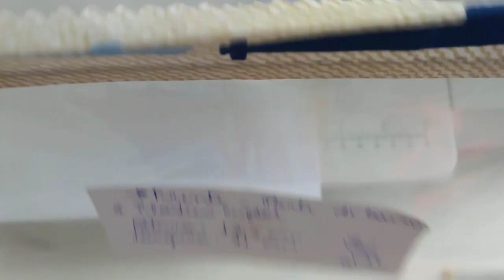Kit Saquinho Organizador / Parte 1 / Maternidade - Escolar - Praia - Viagem - Mala - Mochila DIY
Esse gracinha de Kit Saquinhos Organizadores - Parte 1 - Em seguida será liberado a parte 2. Um charme para levar tudo arrumadinho para a Maternidade, organizar as roupinhas que irão na Mochila Escolar - Creche - maternal - Jardim I - II -III, nos passeios, na ida a  Praia - Viagem...
Sua mochila ou mala ficarão arrumadinhas e o que é melhor com tudo visível, facilitando a localização  das peças dentro dele.

Ilustradora: Tinoca
Contato Instagram: @tinoca.tinoca

Se quiserem que eu libere o video do saquinho maior é só pedir nos comentários, mas aí vai também a medida dele para que vocês possam fazer!
* Medidas o saquinho maior (hora do banho)
Plático Crystal - gramatura 15mm
*Parte de trás:
Altura: 44 cm
*Parte da Frente:
Plástico superior: 15x36 cm
Tecido: 9x36 cm
ziper à metro com o cursor 36 cm
Viés: 4x36cm
Plástico: 28,5x36
*Depois de costurado Cortar/Refilar para ficar com a altura de 44 cm x 36cm
Medidas da Alça: 9x41,5 cm
(fazer do mesmo jeitinho que fizemos no passo à passo desse vídeo - roupa limpa)
Caixa de Leite 3x3cm

Passo à passo exclusivo, criado e desenvolvido por mim , não tem outro até o momento no youtube, peço as amigas youtuber (s) que farão as suas versões à partir do meu, lembrar de dar os créditos/mensionar aqui o canal. beijãoooooo e espero que vocês gostem.